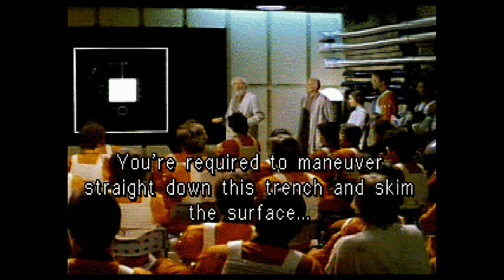[LP] Rebel Assault P15 Yavin Training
Chapter 11 - Yavin Training

With the Death Star en route and intent on destroying the secret Rebel base, the Rebels prepare with the limited time they have before engaging in the final battle for their survival.

Recorded Live @twitch.tv/freshness82